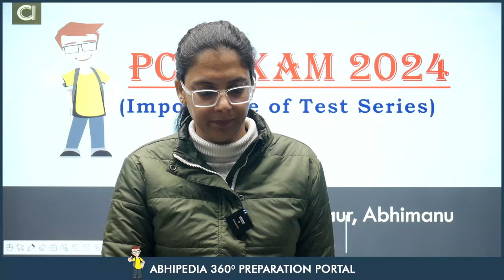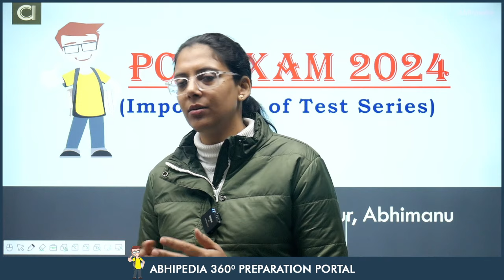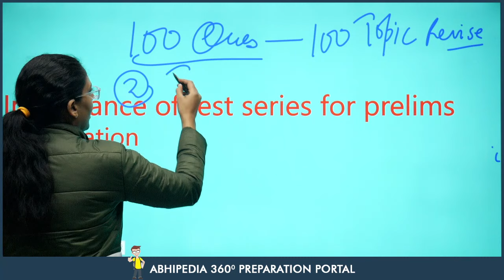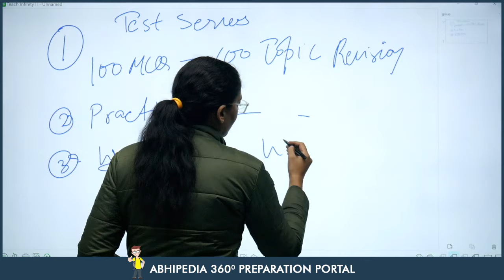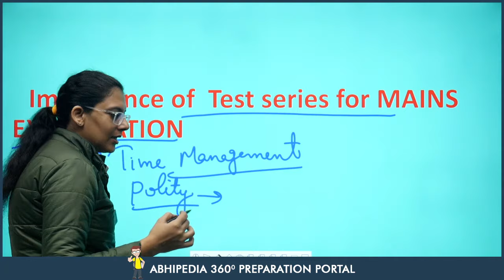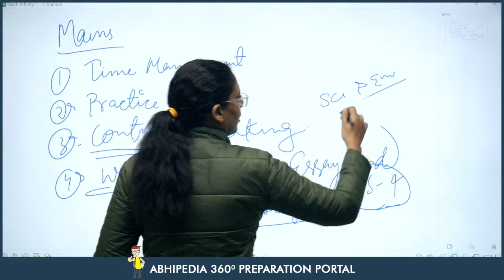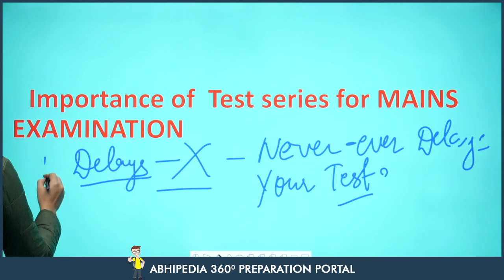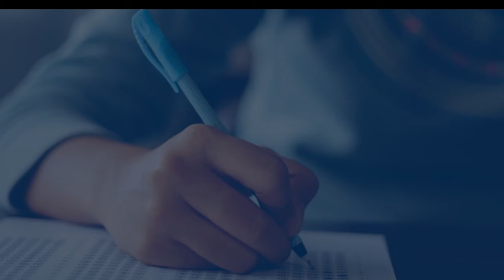PCS Exam 2024 | Importance of Test Series | Notification Can be Out Anytime | by abhimanu IAS